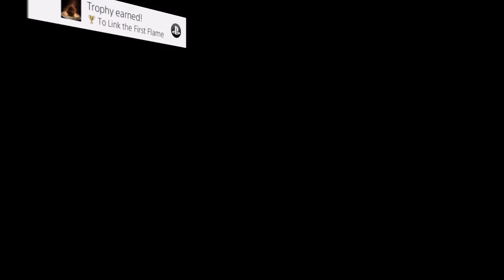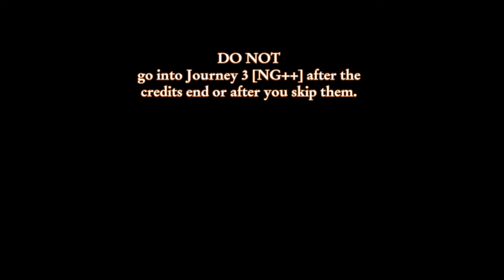Chariots of Trophies Dark Souls III (PS4) ¦ 21. Link the First Flame & Prep for NG++ ¦ Trophy items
IMPORTANT
Second game ending: ''To Link the First Flame'' you cannot . . .
. . . give the Fire Keeper Soul or Eyes to the Fire Keeper
. . . perform the Wedding Ceremony in Anri's questline

TIME STAMPS
[00:04:04]...Defeat ''Lord of Cinder''
[00:09:05]...Light the bonfire
[00:09:54]...''To Link the First Flame'' [GOLD TROPHY EARNED in NG+]

***DO NOT go into Journey 3 [NG++] after the credits end or after you skip them***

*If you've followed our guide from the beginning, you'll have all trophies except for the Master of Rings trophy and the ''Usurpation of Fire'' trophy, which can only be acquired in a third playthrough [NG++].
*Should you want to change your character stats, then go to Rosaria's Bed Chamber, since it won't be available again till mid-game.
*If you need to upgrade weapons or shields, and also level up your character, do so now. The Winged Knights in the Grand Archives are the best enemies to farm for souls.
*Make sure you stock up on arrows and/or consumable items.
*Finally, all +3 variant rings are found in the DLCs and are not necessary to
collect to platinum the game.

Dark Souls III ¦ Chariots of Trophies [PS4]